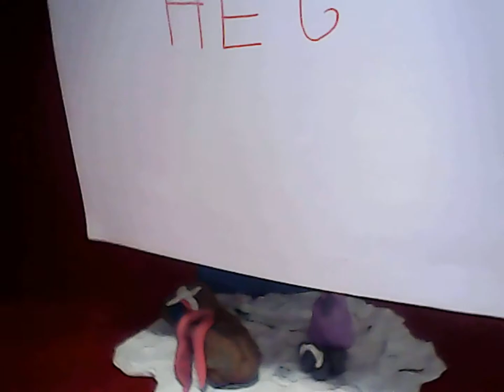2019 De Ontdekking 8b Roos en Nina